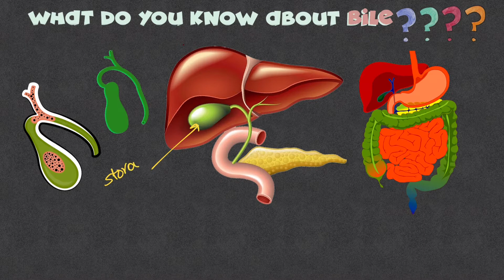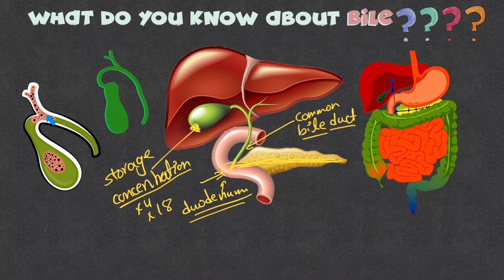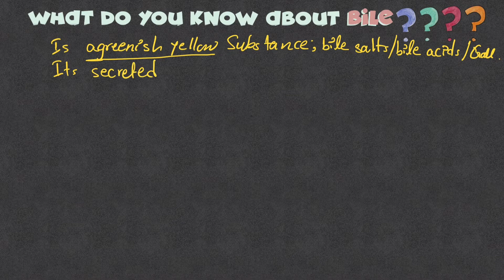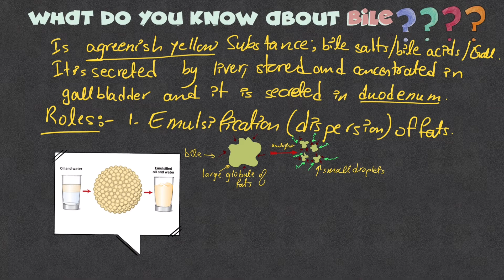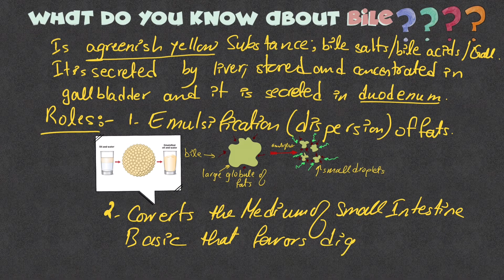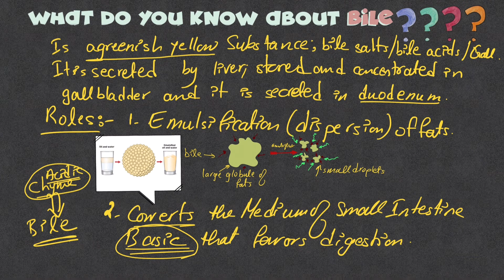Bile; its origin and function/Grade 9